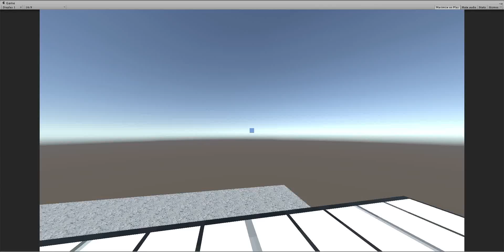Sneak Preview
lets dive right in